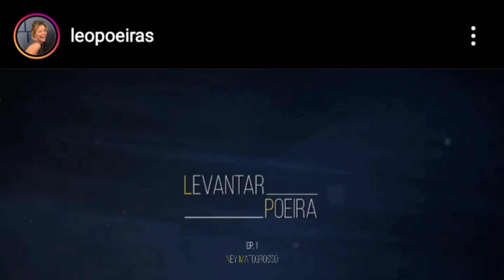Leonor Poeiras TEM NOVO projeto!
Leonor por falta de oportunidades na TVI, lança novo projeto na sua vida.